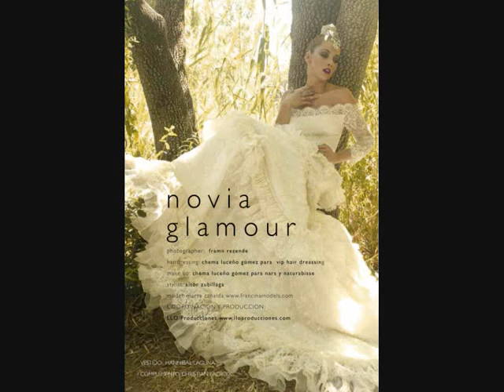FRAMN REZENDE PHOTOGRAPHER BOOK 2010 NOV